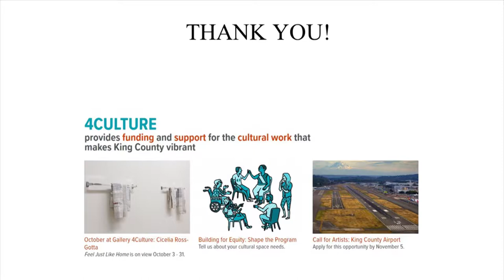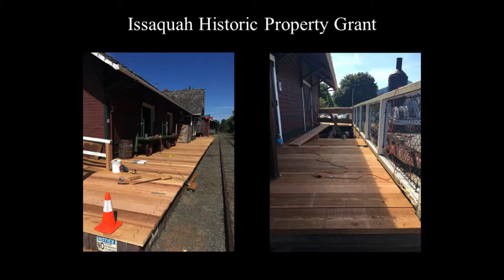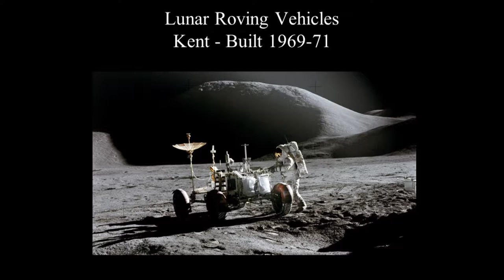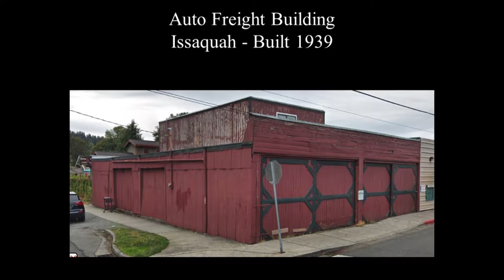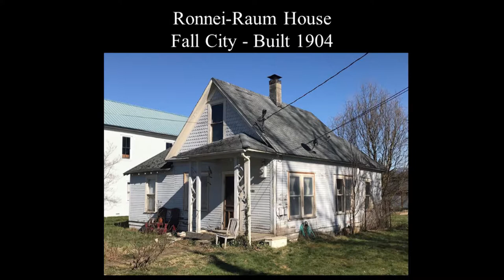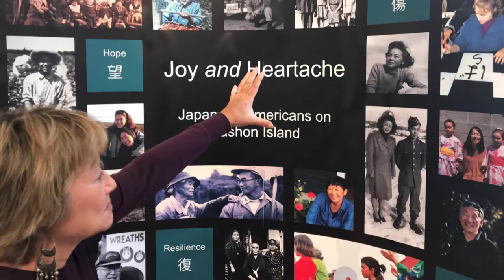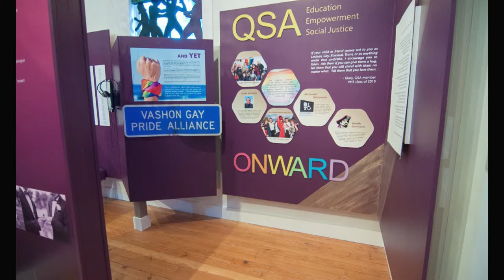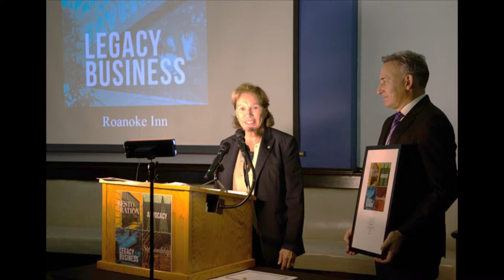John D. Spellman Awards 2019 - Historic Preservation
Honoring achievement in historic preservation.
-North Bend's Sunset Garage
-Vashon-Maury Island Heritage Assoc.
-Issaquah's Fischer Meats
-City of Kent's Aerospace Heritage